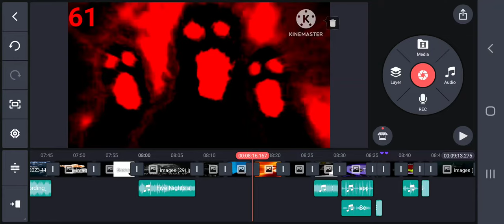Phase 61-70 (Mr. Incredible Become Uncanny) (Mr. Uncanny Templates)